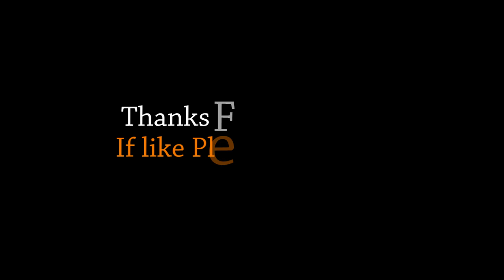8 Deadliest Soldiers In Human History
8. Chris Kyle: The subject of one of this year’s most popular Oscar bait movies, Clint Eastwood’s American Sniper, Kyle was an American Navy SEAL. He has been named the most notorious and deadliest sniper in the history of the American military. Kyle served in Iraq over four tours, winning numerous awards throughout his military career including two Silver Star medals and five Bronze Star models. Known as ‘Legend’ among the SEALs, Kyle was shot and killed in 2013 by a Marine Corps veteran who allegedly suffered from PTSD.
7. Dipprasad Pun: More than thirty soldiers were killed by Pun single-handedly. He was fighting the Taliban at the checkpoint by Babaji and needed to prevent enemy takeover. The Gurkha soldier launched 17 grenades, fired 400 rounds and detonated a mine – all to stop the Taliban attack. This is why the number is actually greater than 30. He was given a medal of honor by the Queen of England in recognition of his bravery.
6. Miyamoto Musashi: Over the course of his lifetime, Miyamoto Musashi, a samurai from Japan, defeated over 60 people in life-or-death duels. These duels were all against highly skilled warriors, and there could only be one left alive at the end of each battle. His first duel was perhaps the most remarkable, as he won it at the mere age of twelve. His opponent was an adult, highly trained samurai. To make the story even more interesting, the adult samurai had a sharpened blade, while Musashi held only a stick.
5. Carlos Norman Hathcock II: Known as “Gunny” to his fellow soldiers, Sergeant Carlos Norman Hathcock II has over ninety confirmed kills during the Vietnam War. A sniper, he was extremely skilled in anticipating enemy movement and advances. Although he has 93 confirmed kills, the actual number is most likely much higher, with many believing the number to over 300.
4. Klaudia Kalugina: Klaudia was one such woman, who volunteered to fight for Russia against Axis forces at the age of 17. Of all the 2,000 female snipers that Russia had, Klaudia was one of the very best. Shortly after joining the war, her best friend Marusia Chikhvintseva was killed by a German sniper, which may have pushed Klaudia into a killing frenzy.  She had a reported 257 Asxis kills.
3. Simo Hayha: Simo Häyhä, a Finnish sniper who fought against the Red Army during the Battle of Kollaa. He would dress in all white to blend in with the snow, never used scopes (as the glare may give him away) and even kept snow in his mouth so that his breath would not show. He was named “The White Death” by the Soviet enemies, as he had over 700 kills in total.
2. Female Snipers:
1st row – Guard Staff Sergeant, VN Stepanov: 20 kills. Guard Sgt JP Belousov: 80 kills. Guard Sgt AE Vinogradov: 83 kills.
2nd row – Guard Lieutenant EK Zhibovskaya: 24 kills. Guard Sgt KF Marinkin: 79 kills. Guard Sgt OS Marenkina: 70 kills.
3rd row – Guard Lieutenant NP Belobrova: 70 kills. Lieutenant N. Lobkovsky: 89 kills. Guard Lieutenant VI Artamonov: 89 kills. Guard Staff Sergeant MG Zubchenko: 83 kills.
4th row – Guard Sergeant, NP Obukhov: 64 kills. Guard Sergeant, AR Belyakov 24 kills.
1. Sgt Dillard Johnson: He has claimed to have killed 2,746 enemy soldiers during his time in the Middle East. 121 of these are said to be via sniping. He would count each person downed from their rifles sticking up and the visible bodies.